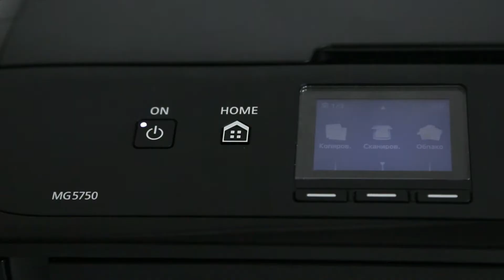Тест скорости и качества печати МФУ Canon MG5750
Проверяем реальную скорость и качество печати МФУ Canon PIXMA MG5750. Как быстро устройство справится с печатью документов и фото формата А4 в разных режимах качества? Давайте посмотрим:)